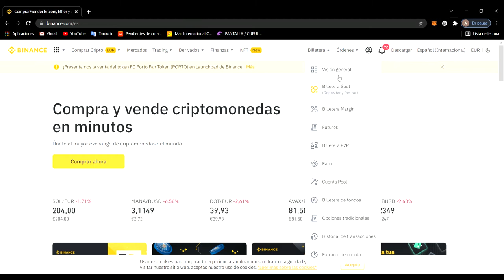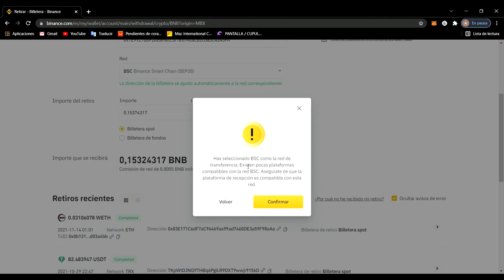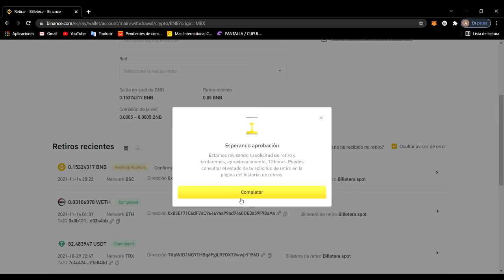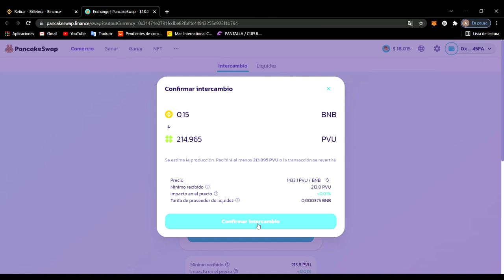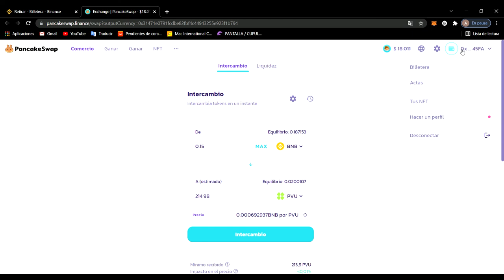¿Como comprar 🍀PVU con BNB desde binance hacia metamask para 🍀 plantvsundead?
En este video veremos el proceso paso a paso para poder comprar PVU con BNB desde BINANCE hacia METAMASK y  pancskeswap para luego poder utilizarlo en plantvsundead.

Comenzando desde utilizando la cuenta spot enviando el BNB hacia nuestro METAMASK y comprando el PVU con nuestro BNB

How to buy PVU with BNB from binance to metamask for plantvsundead?

In this video we will see the step-by-step process to be able to buy PVU with BNB from BINANCE to METAMASK and pancakeswap to later be able to use it in plantvsundead.